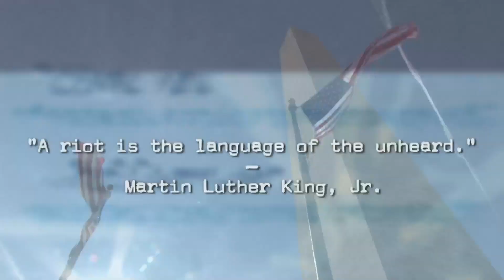Stuff They Don't Want You to Know - Dirty Tricks: Agent Provocateur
At first glance, agent provocateurs sound like something out of Orwell's 1984. Why would someone infiltrate a peaceful protest and purposefully try to make it escalate into violence? Tune in to learn more in our series on dirty tricks.